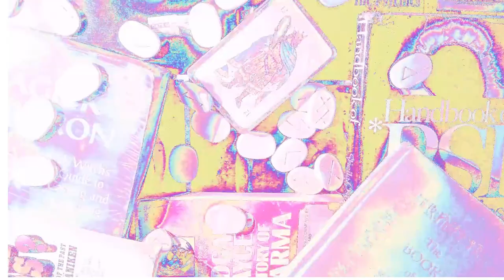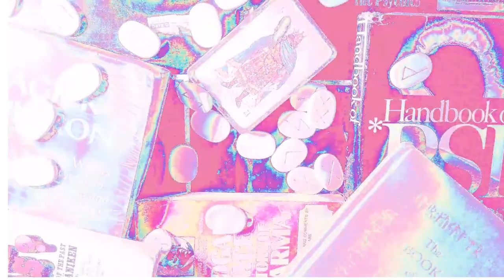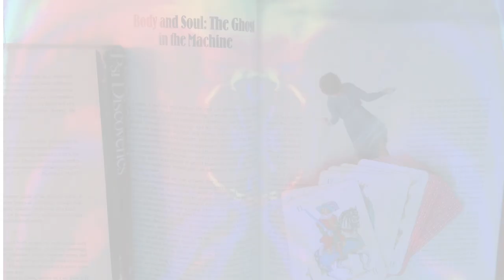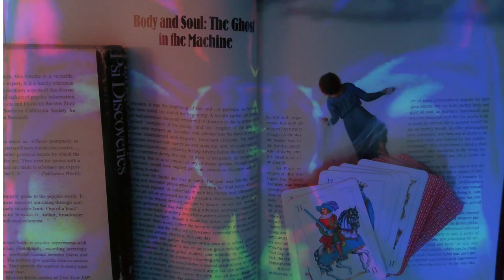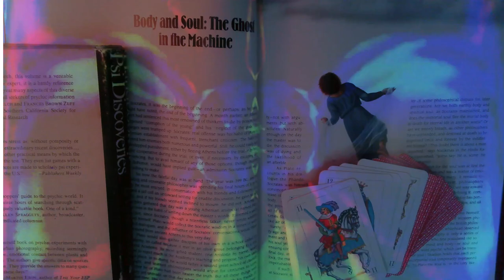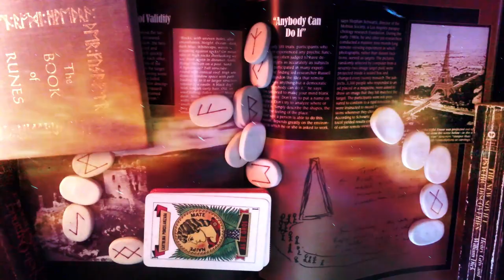the roleplay workshop E5: Musings on magic in rpg's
I hope you have a good game next time you play and keep your shield arm strong alright!